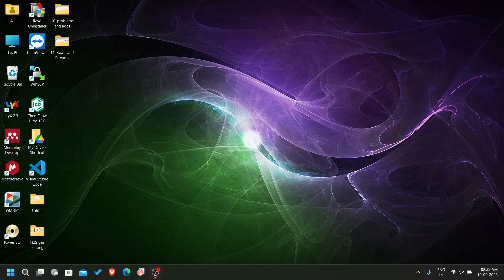4.20 Show the Files and Folders List in Wide Format with DIR CMD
to use the wide format use:
dir /w